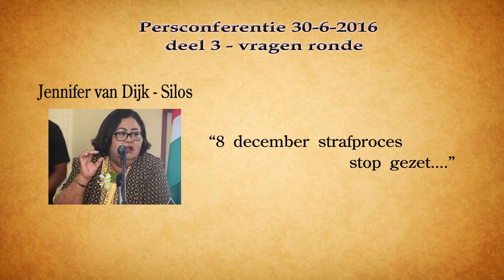Jennifer van Dijk-Silos - Strafproces stop gezet deel 3/3